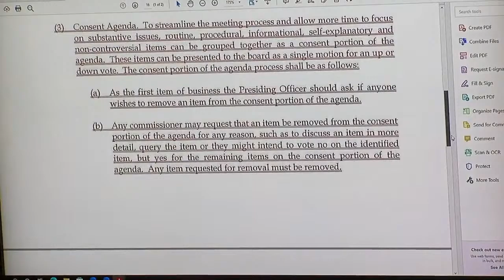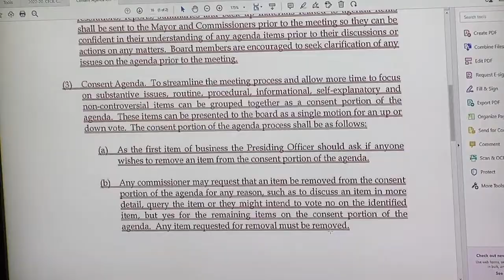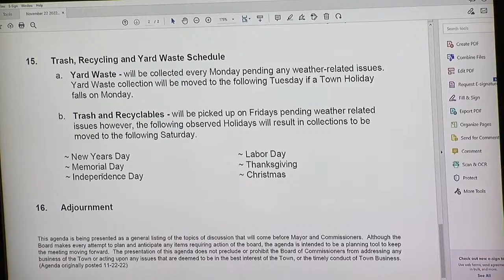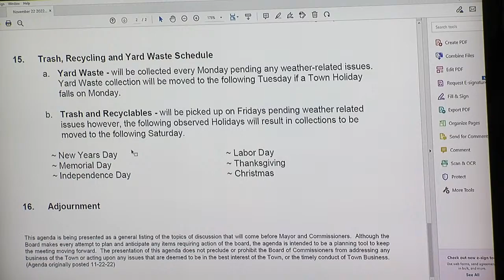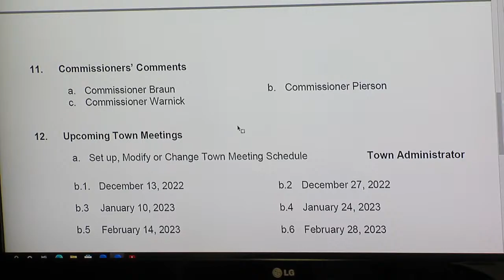November 22, 2022 - Rising Sun, MD - Town of Rising Sun Meeting